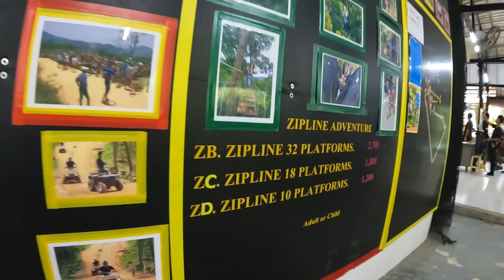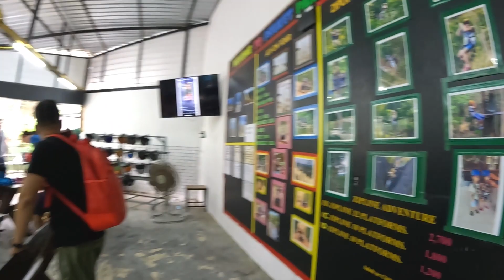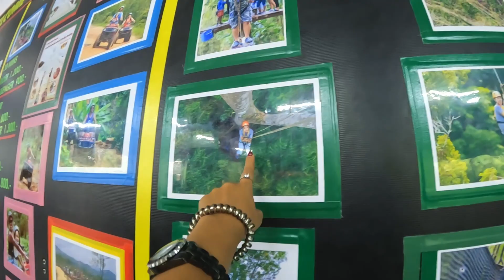Phuket zip line trip / best zipline / phuket Malee tour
I'm on Instagram as mitz_217. Install the app to follow my photos and videos.

Phuket zip line trip
best zipline
phuket Malee tour

phuket thailand

phuket 2023

phuket nightlife